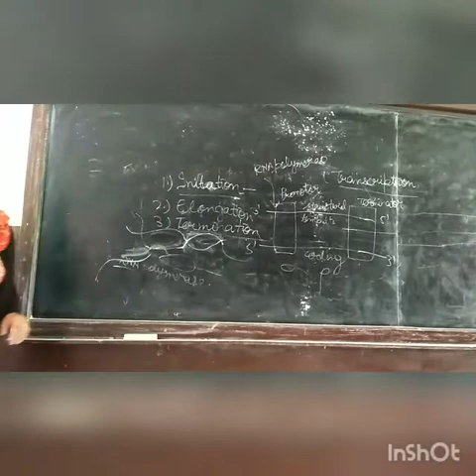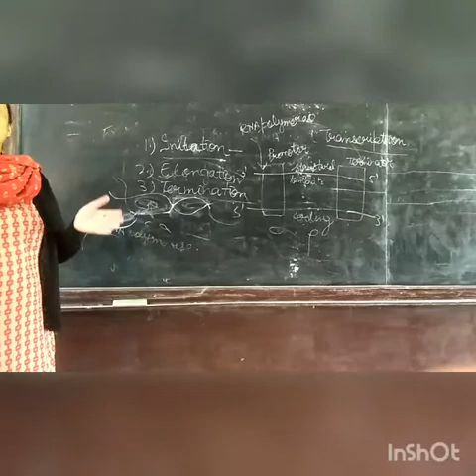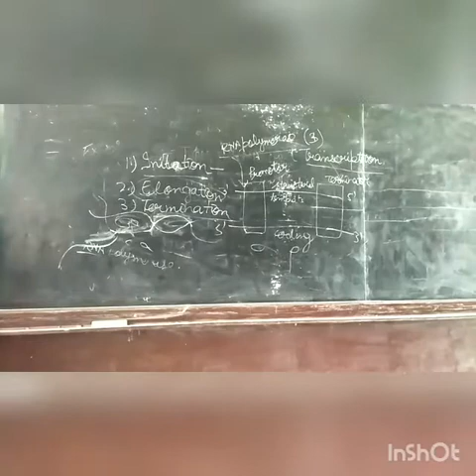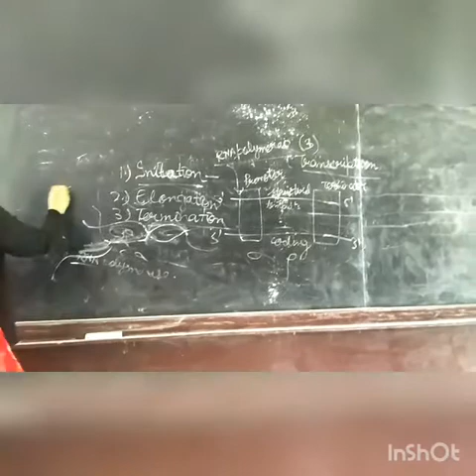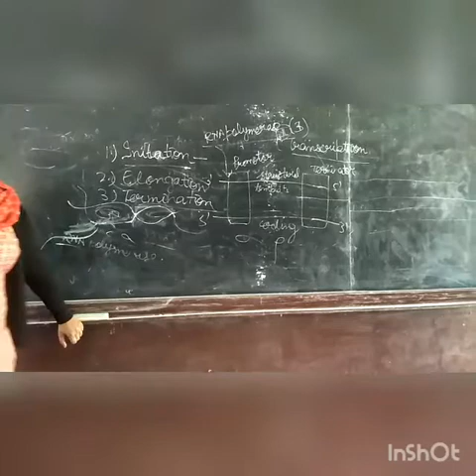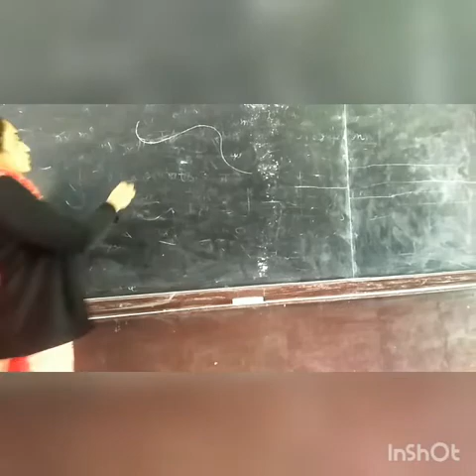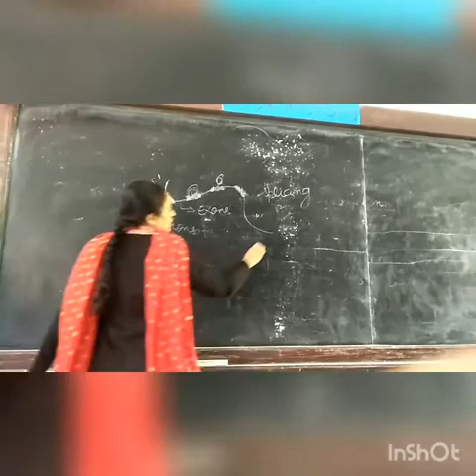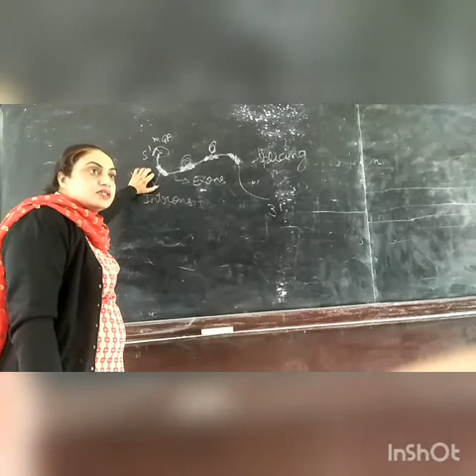Steps of Transcription